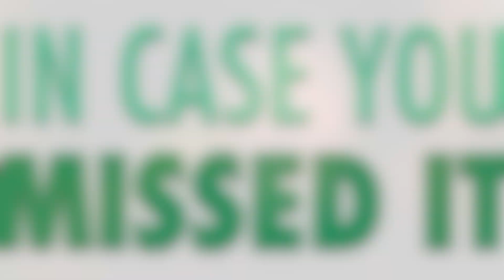Acquisitions by Foundation Partners and Batesville, N.Y. Mass Burials and more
This week, we'll dive into two significant acquisitions. Foundation Partners has acquired Cake, an end-of-life planning website, while Batesville has picked up Halcyon Death Care Management Solutions. We'll also touch on some news out of Las Vegas involving a stolen casket and update you on the resumption of mass burials on Hart Island in New York. Plus, a heartwarming story about Alan Harrell Jr., who's celebrating 70 years in funeral service.